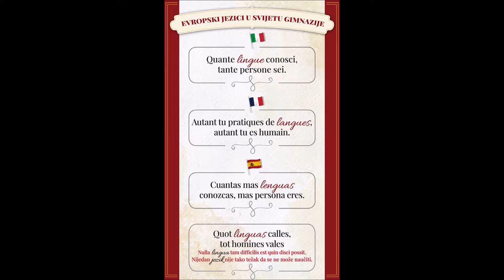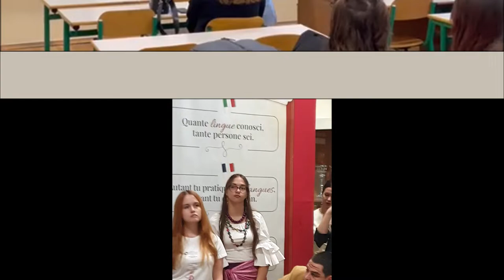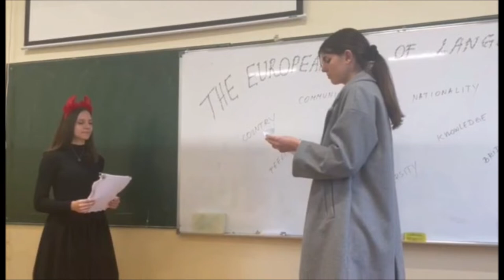EUROPEAN LANGUAGES IN THE WORLD OF GYMNASIUM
The European Day of Languages, September 26th, has been celebrated since 2001. In this way, the Council of Europe wants to promote the idea of multilingualism as something precious that should be preserved, valued and protected in the future, and for the future. That is why the importance of language learning is inavaluable.
In the Gymnasium "Slobodan Škerović" in Podgorica (Montenegro), the Day of European Languages has been celebrated for almost two decades with the idea that all languages, those widely spoken and those less commonly used, those whose speakers number in the thousands and those without which it is globally unthinkable, intertwine, touch, exchange experiences, influence each other and thus build the world together.
Foreign language teachers, Montenegrin-Serbian, Bosnian, Croatian language and literature teachers, and Fine and Musical Arts teachers participated in the realisation of this programme: a concert was organized in the languages studied in the Gymnasium, poetry was heard on the school loudspeaker during the breaks between lessons in various languages , and some classes were visited by costumed students who read famous quotes from English, Russian, Italian, Spanish, French and German literature in the original languages. In the halls, there were panels with interesting things related to various languages.
In this way, the linguistic and cultural treasures of Europe were promoted and celebrated.